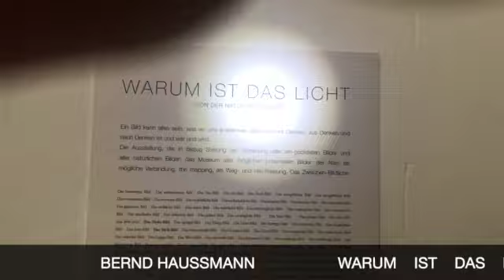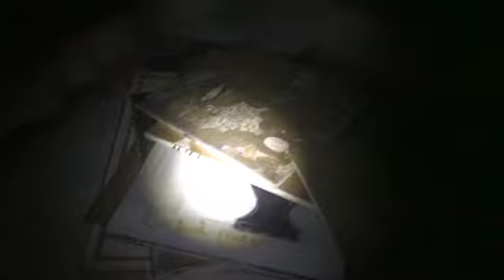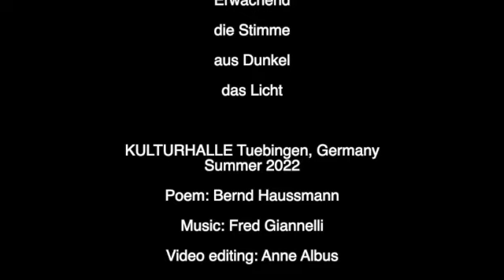A light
Be light
See light
De-light
Pictures of an exhibition "Why is the Light" at the Kulturhalle Tübingen 2022